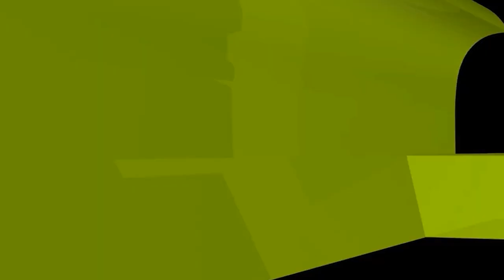পালিত পশুর প্রতি নজর লাগলে করণীয়! ইসলামী প্রশ্নোত্তর II Sheikh ahmadullah live